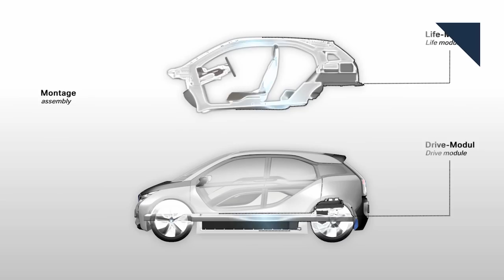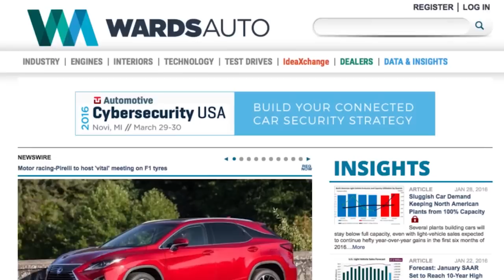Toyota Corolla Hatchback, New Tech Can See Through Fog - Autoline Daily 2317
0:32 Ford and Mahindra Team Up
1:07 Nissan Reveals EV Strategy Details
2:00 BMW EV Mass Production Not Viable Until 2020
3:07 Toyota Introduces Corolla Hatchback
4:11 MIT Develops System That Can See Through Fog
5:43 Auto Industry Talent Gap Causing Fights